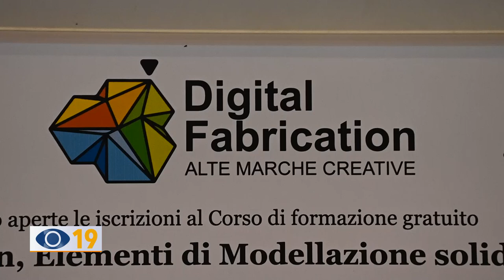Stampa 3D: presentato un nuovo percorso formativo della Comunità Montana Catria e Nerone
Stampa 3D, al via nuovo corso della Comunità Montana Catria e Nerone: un percorso formativo che lega teoria e pratica. Iscrizioni aperte fino al 20 settembre.